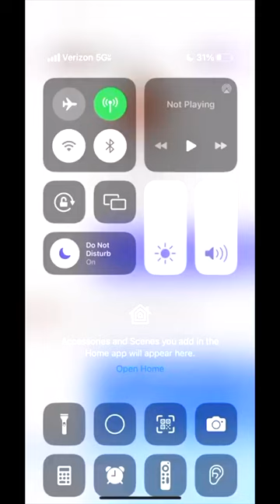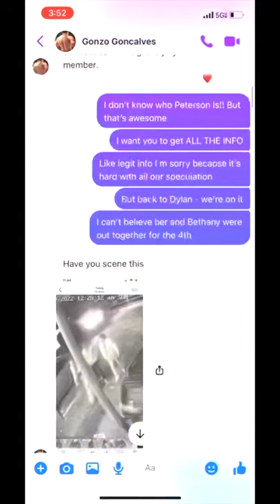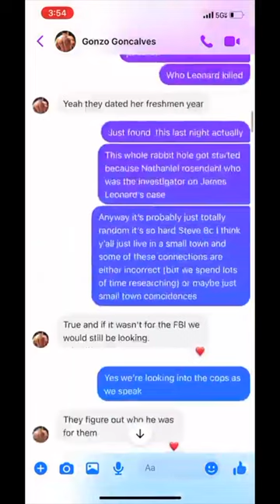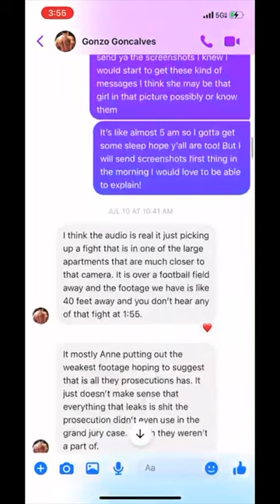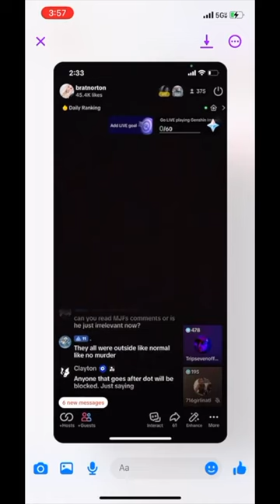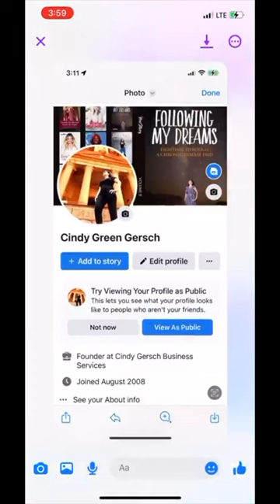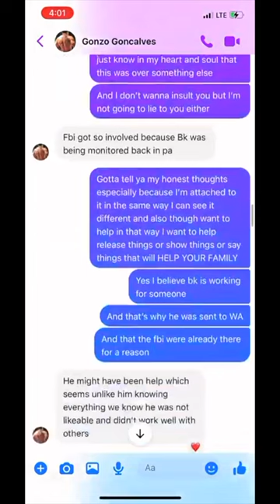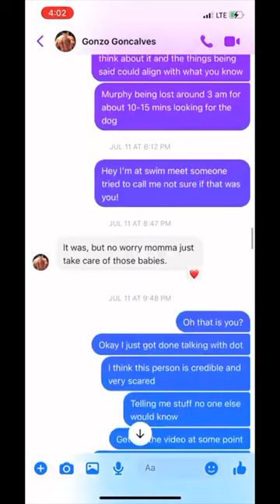Leaked Texts | Steve Goncalves | Brat Norton | Messages | 10% | Unverified!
We Posted The Messages At The Reduced Rate Of Speed (10%) Because Many People Are Asking. Please Remember We Are Not Cosigning These, We Are Not Verifying These, We Have No Claim To Legitimacy Of These. Monetization Is Turned Off So You Can Freely Read At Your Own Discretion.

Live: Sun 9pm-11pm
Live: Mon 9pm-11pm
Live: Wed 9pm-11pm
Live: Thurs 9pm-11pm